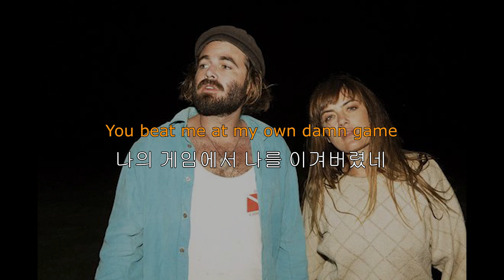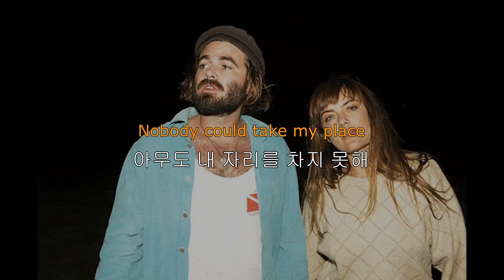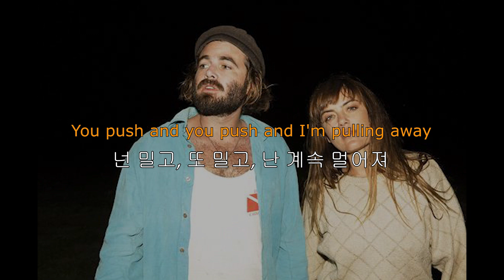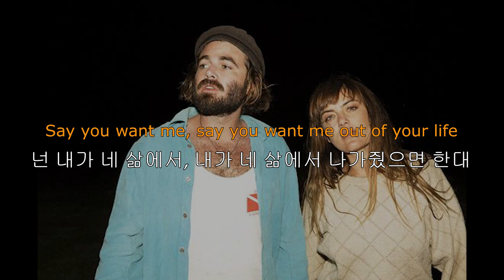"죽는 날까지 날 사랑해줘" Angus & Julia Stone - Youngblood [가사,해석,번역]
[Verse 1]
Remember the words you told me
네가 했던 말을 기억해

"Love me till the day I die"
"죽는 날까지 날 사랑해줘"

내 전부를 포기해

넌 내 것이라고 믿게 만들어버렸으니

그래, 넌 나를 베이비라 불렀지

이젠 나를 이름으로 불러

사람은 알아가려면 가까이 만나봐야 하지, yeah

나의 게임에서 나를 이겨버렸네

[Pre-Chorus]
넌 밀고, 또 밀고, 난 계속 멀어져

너한테서 멀어져

난 주고 또 주고 또 주고 넌 가져가

주고 넌 가져가

[Chorus]
Youngblood
젊은 그대

Say you want me, say you want me out of your life
넌 내가 네 삶에서, 내가 네 삶에서 나가줬으면 한대

난 오늘밤 시체가 되어 걸어다녀

But you need it, yeah, you need it all of the time
하지만 넌 필요하지, yeah, 항상 필요하지

Youngblood
젊은 그대

[Verse 2]
Lately our conversations
최근 우리 대화는

Sound like it's the last goodbye
마지막 작별 인사처럼 들려

One of us gets too drunk
우리 중 한 명이 너무 취해선

And calls about a hundred times
100번 쯤 전화를 걸게 돼

그래, 누구랑 전화했어 베이비?

아무도 내 자리를 차지 못해

When you’re looking at those strangers
낯선 사람들을 봐도

내 얼굴이 보이기를 신께 기도해

[Pre-Chorus]
Pushing and pushing and pulling away
밀고, 또 밀고, 난 계속 멀어져

너한테서 멀어져

주고 넌 가져가

너한테서 멀어져

[Chorus]
Youngblood
젊은 그대

Youngblood
젊은 그대

Youngblood
젊은 그대

So you want me, so you want me back in your life
그래 나를, 나를 다시 가지기를 원한다고

And I'm just a dead man crawling tonight

Yeah I need it, yeah, need it all of the time
그래 필요해, yeah, 항상 필요해

너한테서 멀어져

주고 넌 가져가

너한테서 멀어져

[Bridge]
You're running around (running away)
넌 뛰어다녀 (도망쳐)

Running away
도망쳐

From you (from you)
너한테서 (너한테서)

From you
너한테서

[Chorus]